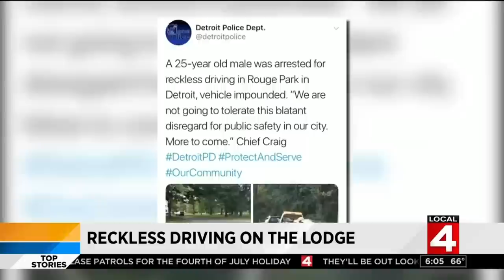Viral video shows reckless driving on the Lodge Freeway in Detroit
These reckless drivers on this viral video are seen doing donuts and stopping traffic.